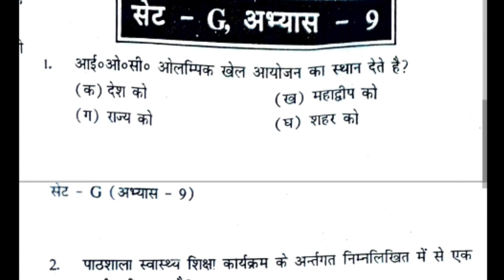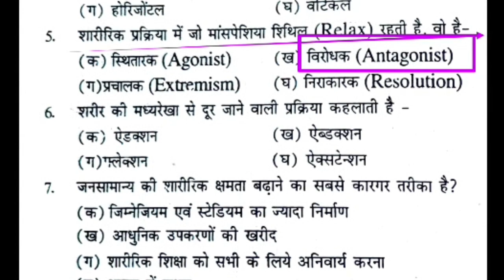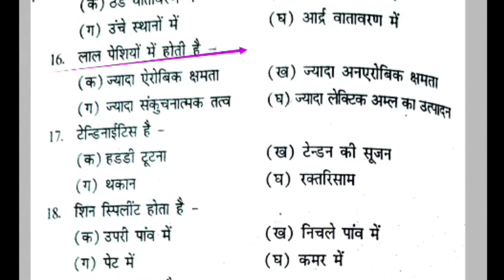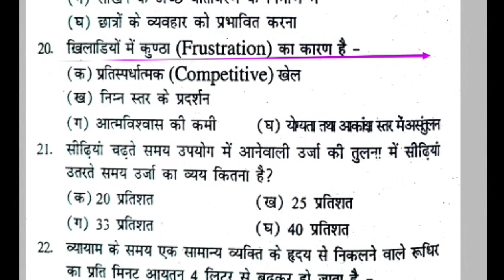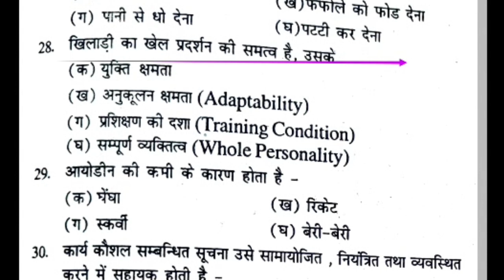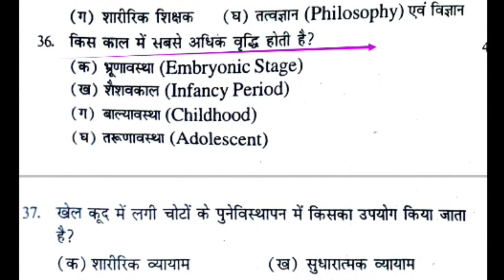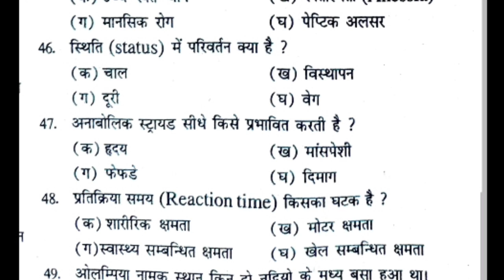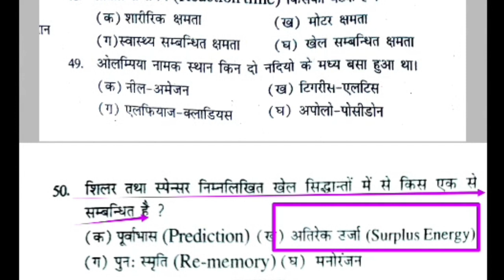Top 50 MCQ of Physical Education Revision Class/Physical Education MCQ/MPSUPERTET/UPTGTPGT/UPLTGREAD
Hi